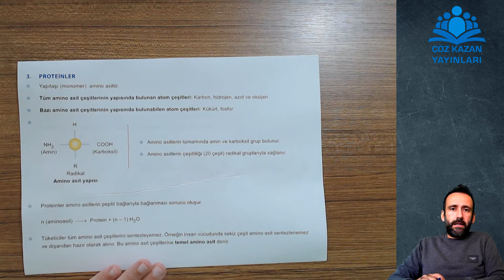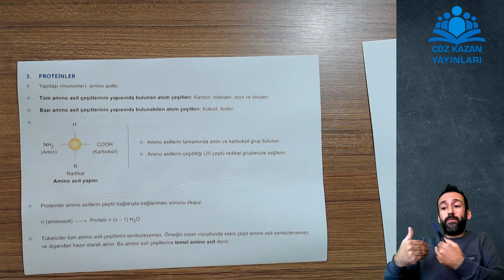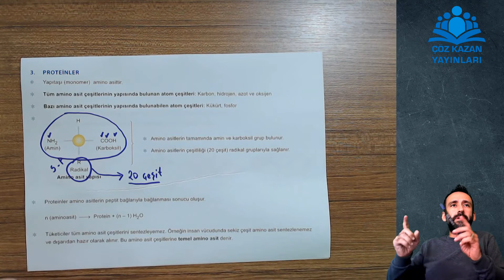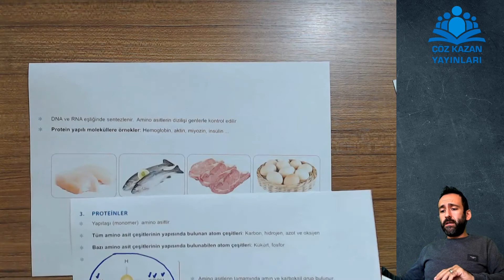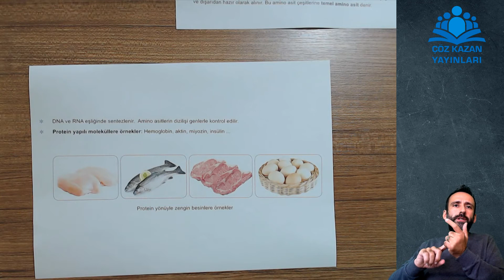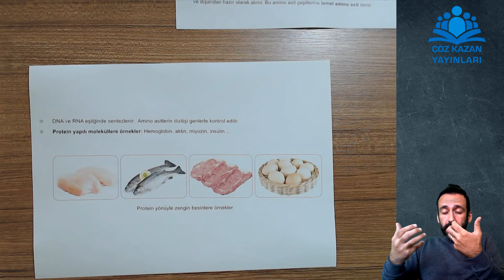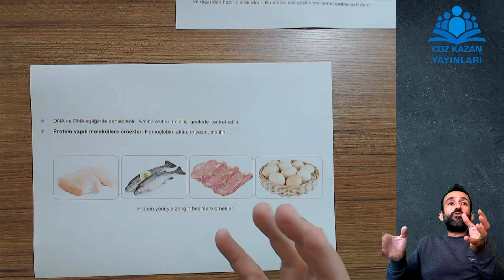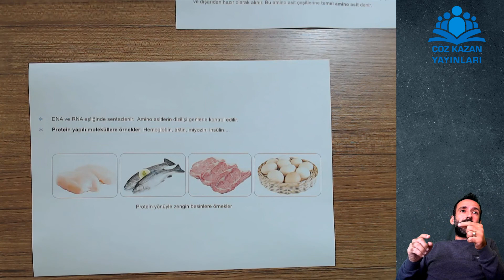Temelden TYT Biyoloji - Ders-4 Canlıların Yap. Bul. Temel Bileşikler - Organik Bileş. - Proteinler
Temelden TYT Biyoloji - Ders-4 Canlıların Yapısında Bulunan Temel Bileşikler - Organik Bileşikler - Proteinler